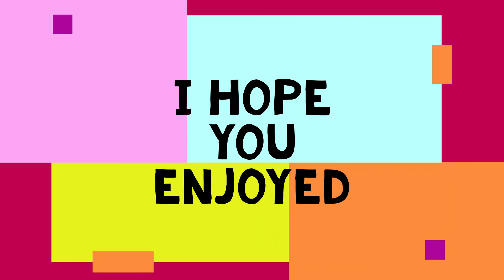Birds and Bunnies!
Little bunnies and birds playing and eating in garden